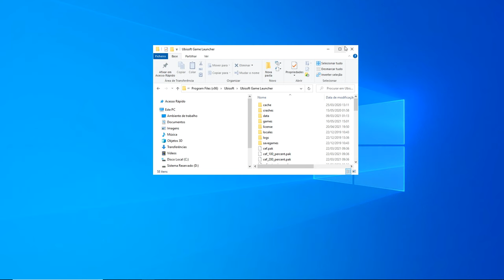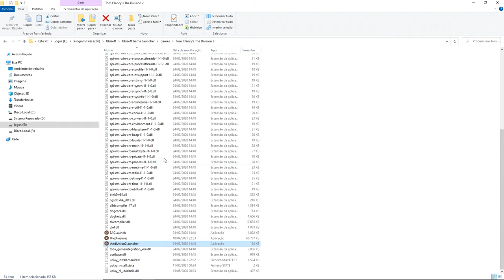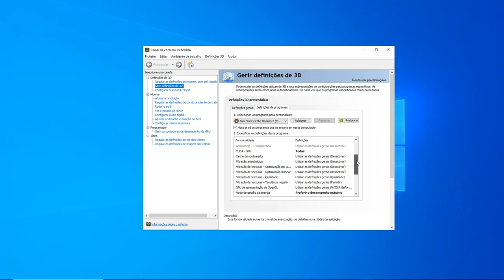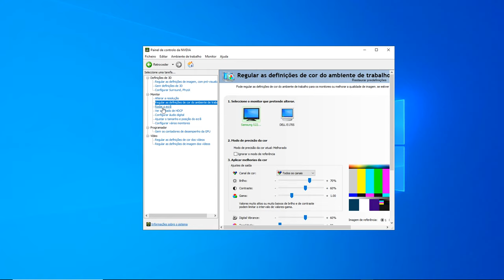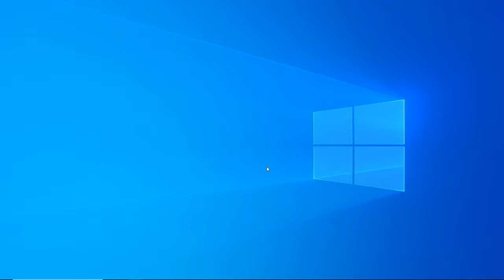tom clancy's the division 2 como tirar o lags e travamentos de tela (resolvido)